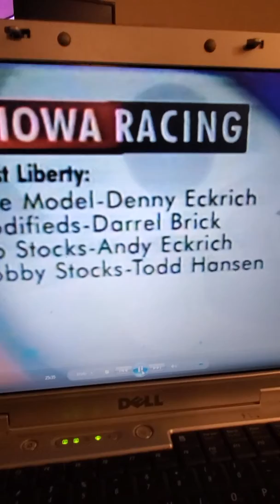Jimbo Bonnen End of year racing report